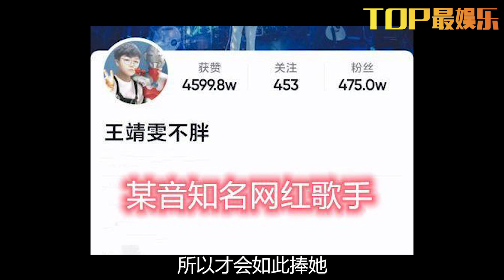《好聲音》真相大白，發布第二張五強海報，排位有調整，伍珂玥不再是C位